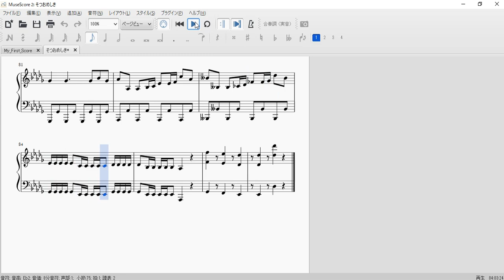そつおめしき採譜してみた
第九作目はうｐ主大好きそつおめしきです。
リクエストにボーカルの曲があったのでこれで慣れようかなと思って採譜しました。リクエストは第11作目からどんどんやっていこうかなと思います（第十作目でどうしても採譜したい曲があるので…）自分の勝手なスケジュールで待たせてしまいすみません…
【mscz&MIDI&PDFダウンロード】